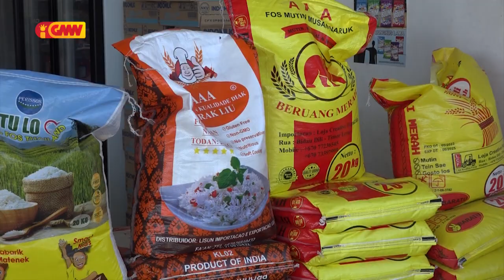Bainhira hetan ona Subsidiu, Empreza Importadora tenki faan Fós 25kg ho folin $12